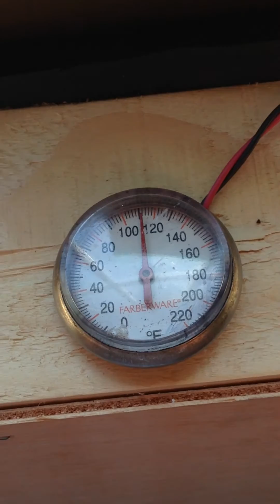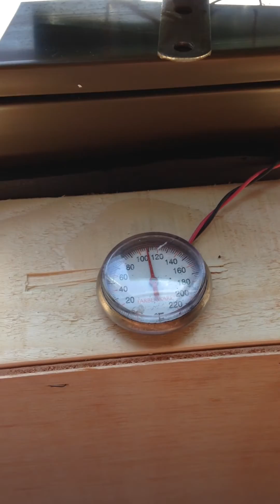Window solar hot air heater with TiNOX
Winter is coming with the news saying that this winter heating season will be costly for New England because of natural gas prices going up. Desperate to save money on heating with out a large investment I built 2 full window solar hat air heaters and 4 half window solar heaters. I didn't want to build full panels and make holes though the house or a window heater that hang out the window  because I heard that these styles actually take heat out of your house during night time unless you use an air tight double damper system. So that being my issue I decided to build window heaters that utilizes the glass of the window. Any one with opinions would be appreciated and questions will be answered when I am able to.